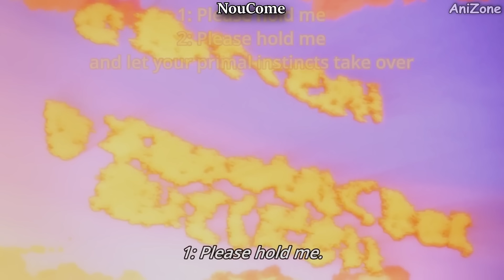Funniest Cutest Mom in Anime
Cute and scary housewife are after you, and you probably want run after see their buity.